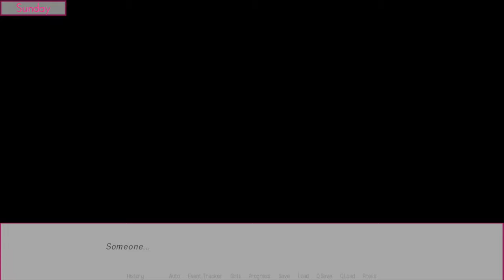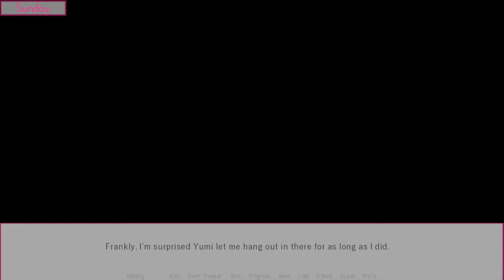Rai Plays: Lessons in Love [P33] [18+] [Ch.1] [v0.14.0]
You always were a kidder, Yumi.

Game: https:// djnostyle .itch.io/ lessons-in-love